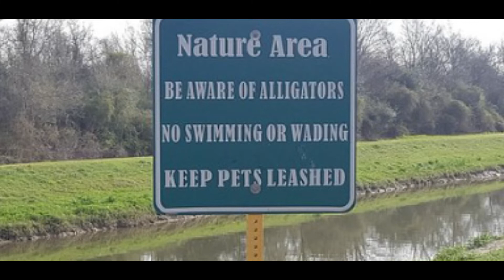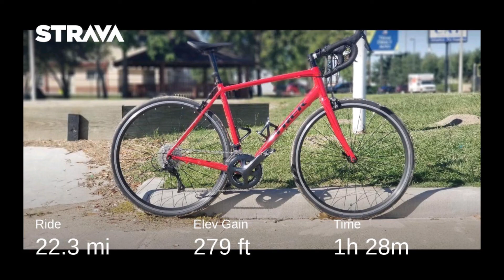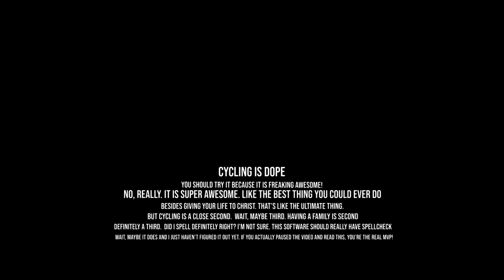Flooded Trail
Flooded Trail? Strange sounds in the water?  It was my first time riding the George Bush and Terry Hershe park trails in West Houston but I never expected that this would happen!